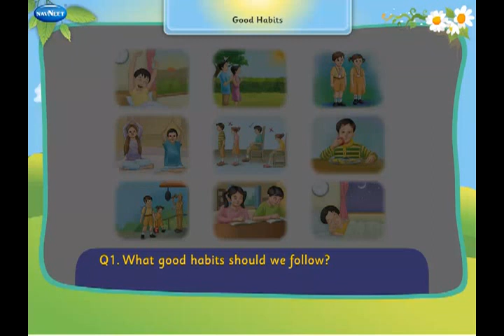24 Good Habits